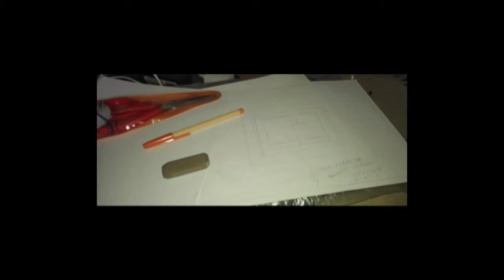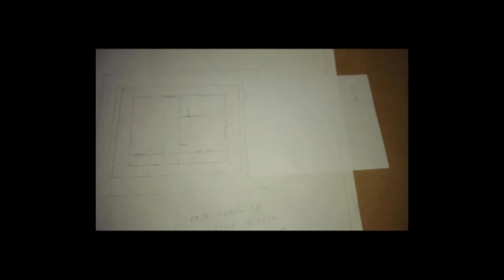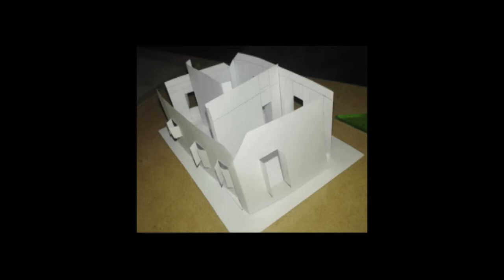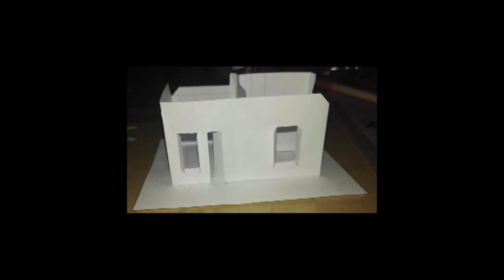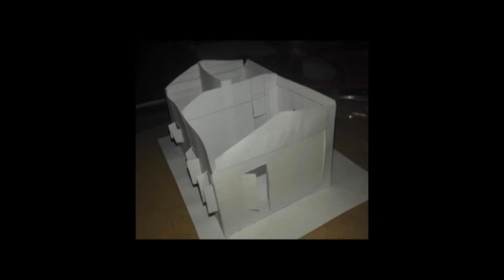TRAILER --- ART PAPER AND LITTLE TEIBOL ---mi nuevo canal con contenido 100% creado por mi